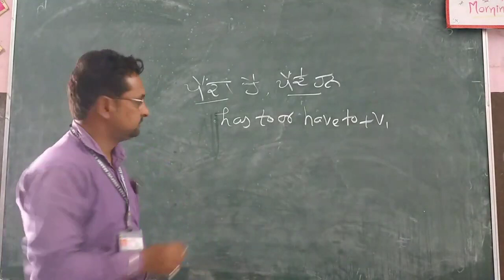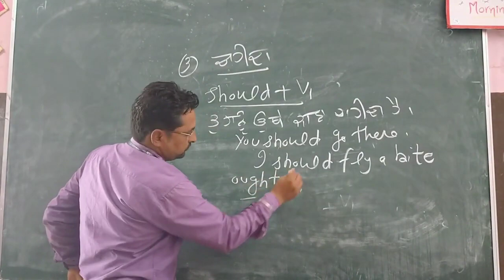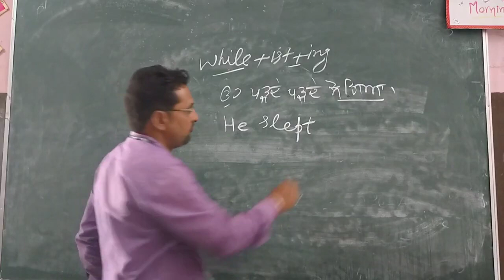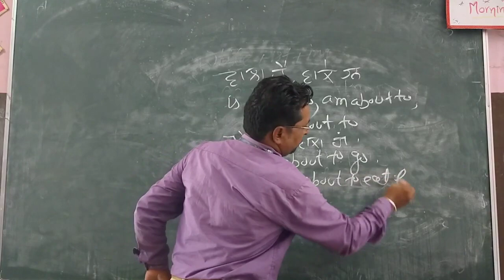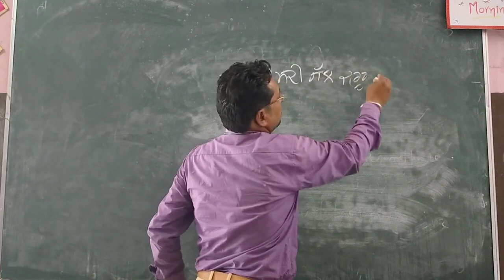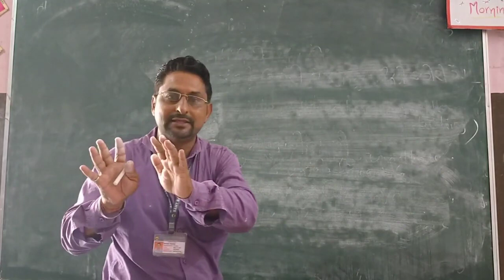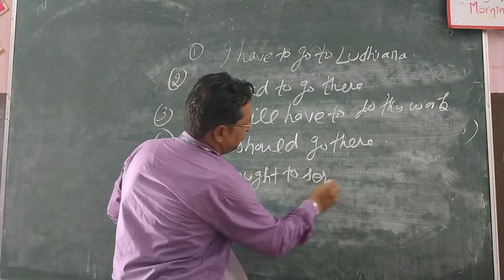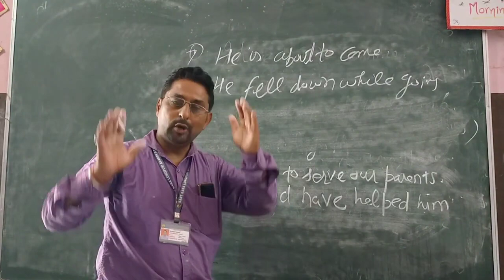Important Rules of making Translation /Suresh HANDIALVI